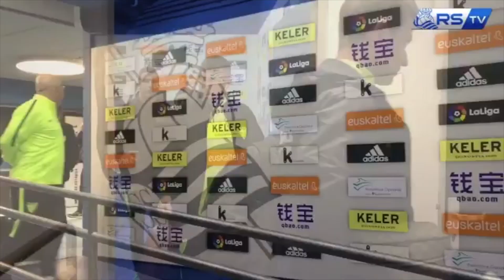Real Sociedad-Málaga: Llegada del Málaga a Anoeta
Llegada del autobús del Málaga a Anoeta para jugar ante la Real Sociedad en La Liga (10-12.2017)